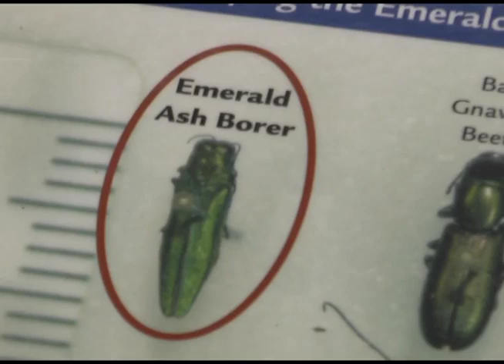Think twice before transporting your firewood thanks to the Emerald Ash Borer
Transporting firewood long distances can be harmful to trees.